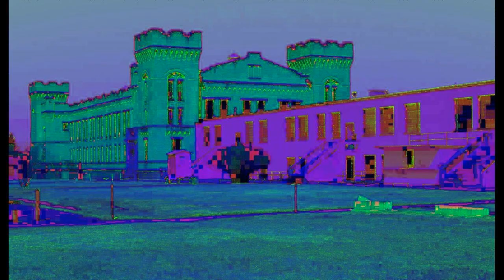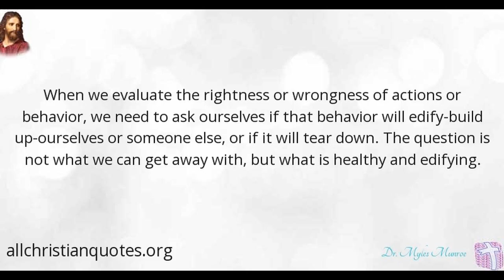Montana State Prison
The system of managing inmates at the Montana Territorial Prison was intended to follow the Auburn system of penal reform, a method pioneered at Auburn Prison in New York state in the 1820s. Inmates camped on the prison grounds, but it wasn't until the completion of the 1886 cell block with its 42 double-occupancy cells and a round of generous paroles that the prison felt relief. During his tenure as warden, he used prison labor to run eleven separate ranches which produced beef, pork, poultry, and dairy products for prison use, a prison farm which produced vegetables for the inmates and feed for the animals on the ranches, and a slaughterhouse. While using prison labor to construct the prison itself, roads for the state, and buildings for state institutions, he had also found a way to have the inmates build him an expensive warden's residence across Main Street from the prison, a hunting lodge on the shores of his private lake and another for Thomas McTague, and a racetrack where he ran his own thoroughbreds. As far as vocational training was concerned, Conley had dealt the prison another blow by removing all his personal equipment from the warehouse, garage, and machine shop; since his contract specified that the buildings, grounds, and land belonged to the state, he had populated these important industries with his own materials to further entrench himself within the prison. With more than eighteen years of penal experience at the Wisconsin State Prison in Waupun, Powell arrived in Deer Lodge knowing the only way to truly modernize the prison rested in building a whole new facility; what existed in downtown Deer Lodge was far too antiquated to be worth revitalizing. In an interview for TIME Magazine which ran just after the riot, Warden Floyd Powell said, "Things are going to get a lot tougher around here." As soon as official control returned to the prison, the prison guards and National Guard soldiers locked all 438 inmates inside their cells and began a systematic search of the facility. The prison is now the Old Prison Museum, a complex that includes tours of the historic prison and buildings housing other collections.

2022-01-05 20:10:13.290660